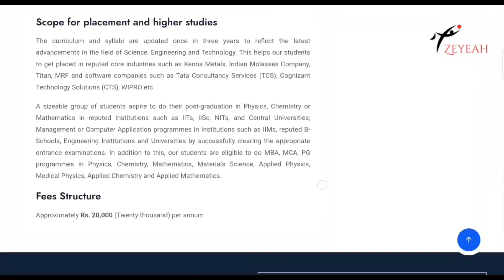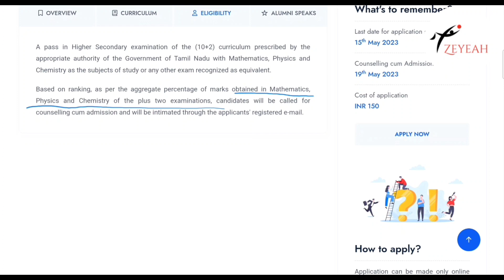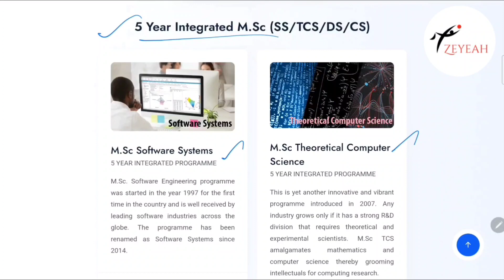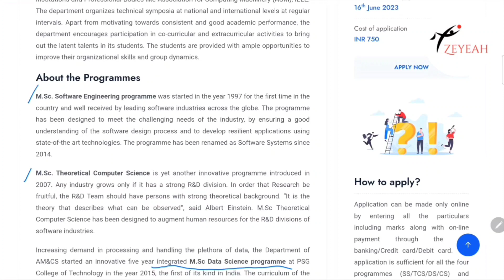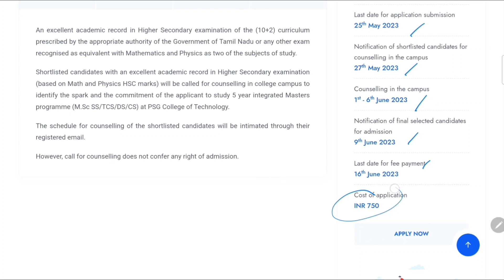PSG College | UG & Integrated M.Sc | Computer science, Data Science, Cyber Security